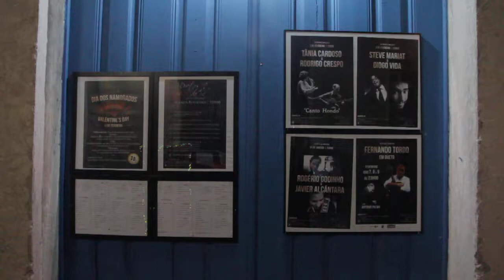Free Stock Footage